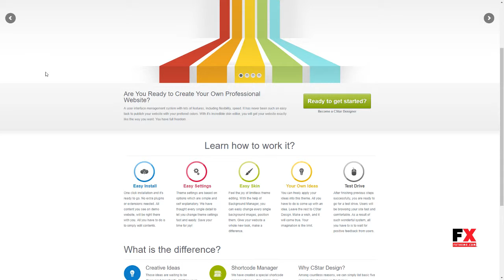CStar Design WordPress Theme Sheldon Tristen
Software Version WordPress 5.1.x, WordPress 5.0.x, WordPress 4.9.x, WordPress 4.8.x, WordPress 4.7.x, WordPress 4.6, WordPress 4.5, WordPress 4.4, WordPress 4.0

 Columns 4+

 Layout Responsive

 Tags business, clean, corporate, creative, design, font face, google fonts, jquery, modern, portfolio, professional, seo, skinable, web